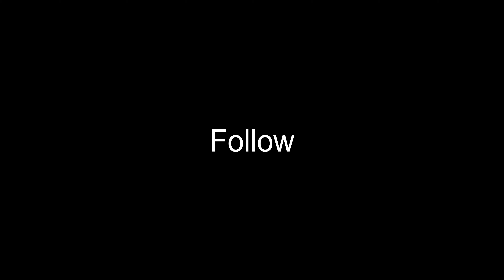Making Trash Chest Minecraft Java and Bedrock | Dany Gaming | Minecraft Build #1